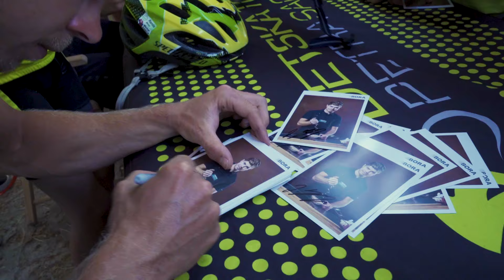6. kolo - Detská Tour Petra Sagana - Trnava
Cyklistická Detská Tour

29. júna 2019